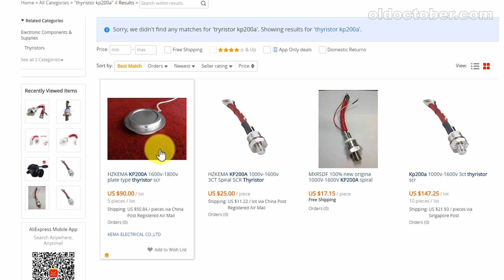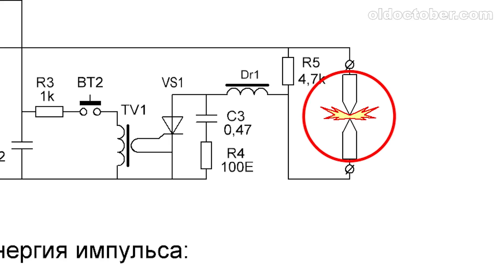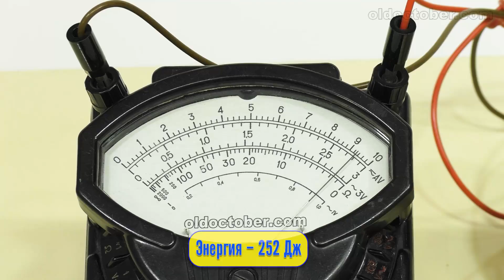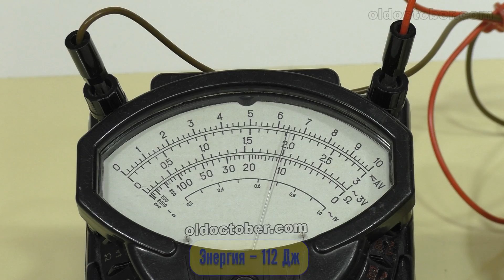Импульсная точечная сварка с регулируемой энергией импульса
Не пытайтесь повторить эту конструкцию, если вы плохо знаете электротехнику и правила электробезопасности! Автор не несёт ответственность за ущерб, который вы можете нанести.

Эта импульсная точечная сварка работает без трансформатора и подключается прямо к электросети. Энергия импульса определяется ёмкостью накопительного конденсатора и величиной напряжения на этом конденсаторе. Напряжение контролируется с помощью вольтметра.
Элементы схемы: Dr1, C3, R4 можно исключить, если будет использоваться высокочастотный тиристор. Но высокочастотные тиристоры стоят дороже низкочастотных. При выборе тиристора нужно обратить внимание на величину предельного импульсного тока. Желательно чтобы тиристор мог выдержать импульс величиной более 2000 Ампер.

Энергия импульса:

E = C(U*√2)²/2

E – энергия импульса (Дж)
C – ёмкость конденсатора (F)
U – Напряжение переменного тока (V)